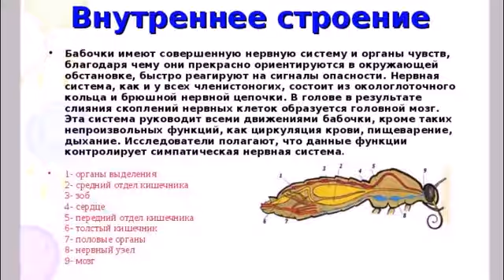Самые удивительные факты о бабочках которые вас поразят! Интересное о бабочках Butterflies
Что ты знаешь о бабочках? Они красивые, разноцветные, они летают и размножаются. И это все? Хочешь узнать больше, смотри видео "Самые удивительные факты о бабочках которые вас поразят".
На этом сайте собраны лучшие видео ролики о животных нашей планеты. На сайте "Живая планета" вы узнаете много интересного о диких животных, домашних животных, о птицах, рыбках, и о доисторических животных. Факты, приметы, истории о всех живых существах поведает вам мой сайт.

Специально для тех, кому любопытно знать: фотографии взяты из открытых источников сети по запросу в поисковике "бабочки"